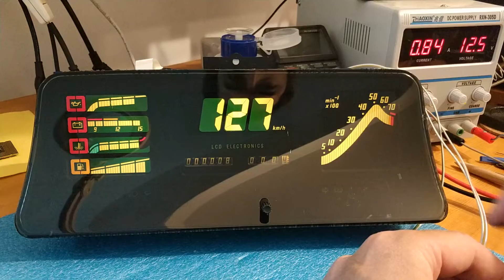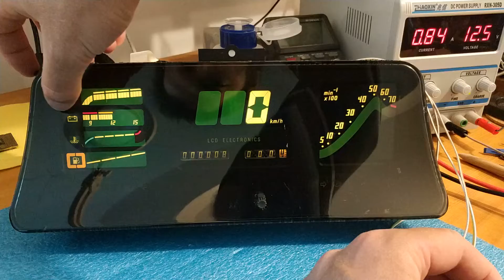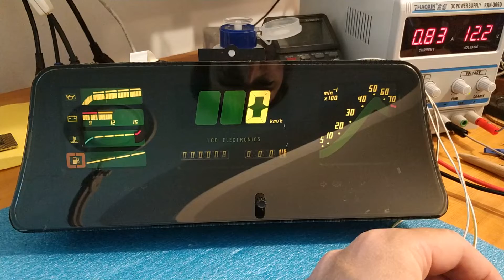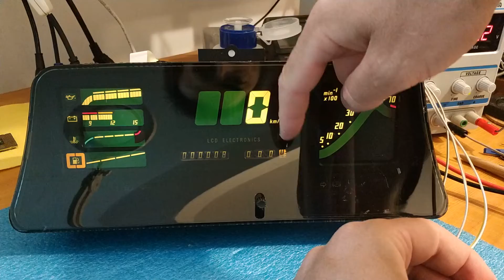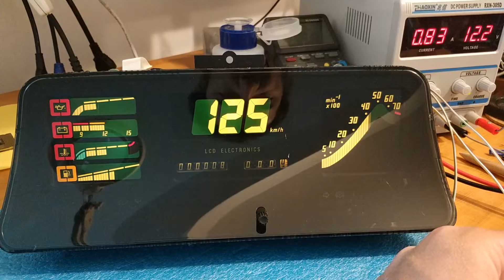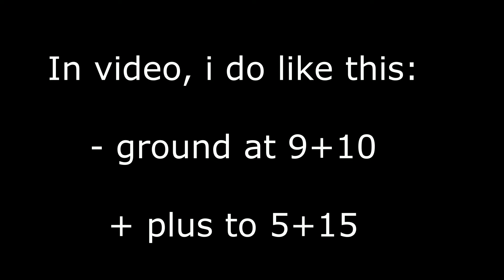Opel Kadett E GSI Monza Digital LCD Electronics dash - How to Test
Large Connector Wiring (black plug) for Warning light Indicators,
from the Front bottom of the dash - 16 Pins

 1 Black/Green   Indicator right
 2 Not connected
 3 Brown/White   Handbrake warning light
 4 Brown/Red   Brake Fluid
 5 Not connected
 6 Brown/Yellow  ABS
 7 Brown/Yellow  Choke
 8 Brown/Black   Seat belt
 9 Black   Ignition +
10 Unknown
11 Brown/Blue   Engine Management TT
12 White/Green   Trailer Indicator
13 White/Yellow  Headlights on warning
14 White   Main beam warning
15 Brown   GROUND
16 Black/White   Indicator left

Small Connector Wiring (white plug) for LCD Electronics - 22 Pins

 1 Blue/White   Alternator light
 2
 3 Grey/Green (Grey/Black) Dashboard brightness rheostat
 4 Blue/Black   Fuel gauge
 5 Black   Ignition + (illumination)
 6
 7 Green   Rev counter
 8
 9 Brown   Ground -
10 Brown   Ground - (illumination)
11 Brown   Ground -
12 Blue/Yellow   Oil pressure gauge
13
14
15 Black   Ignition + (speedo illumination)
16 Grey/Green   Illumination (relay)
17 Blue   Engine coolant temperature
18
19
20
21 Blue/Red   Speedometer
22 Blue/Green   Oil pressure light

To test if LCD is working, i put:
- ground at 9+10
+ plus to 5+15
Majoritatea link-urilor de pe canal, sunt afiliate. Nu există costuri suplimentare pentru tine, dar folosindu-le, ajuți canalul.

Găsești coduri de reducere valide pentru Aliexpress în secțiunea POSTĂRI.

Mulțumesc.